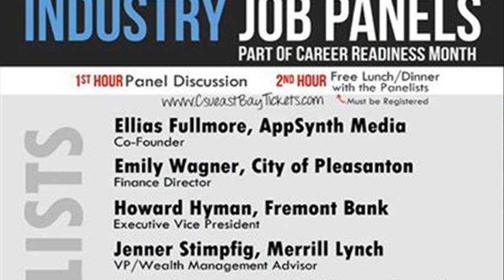california state university east bay majors